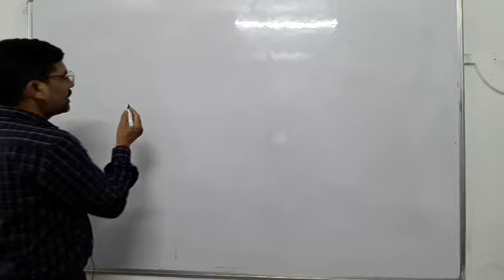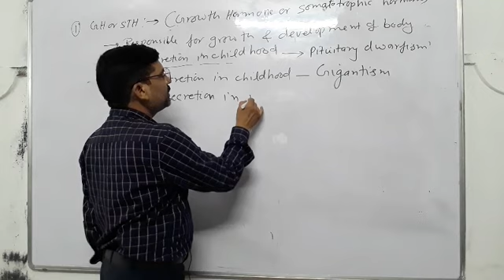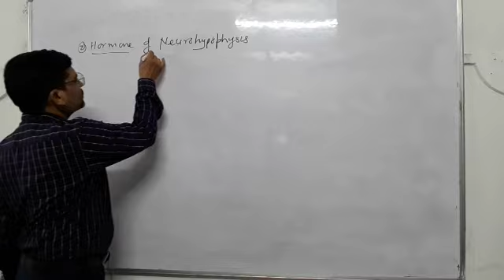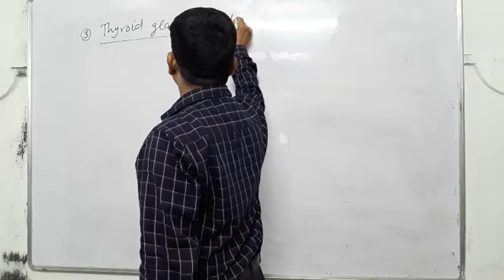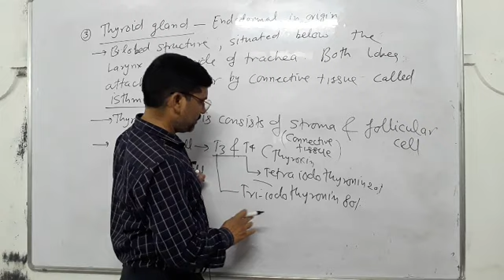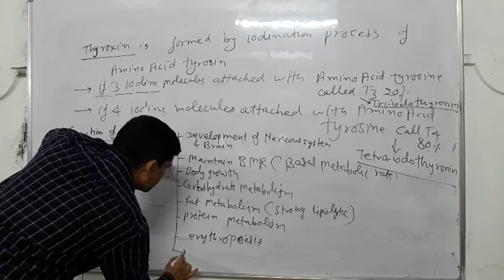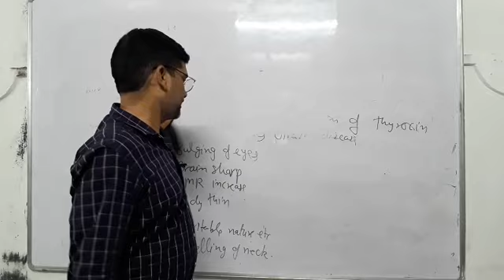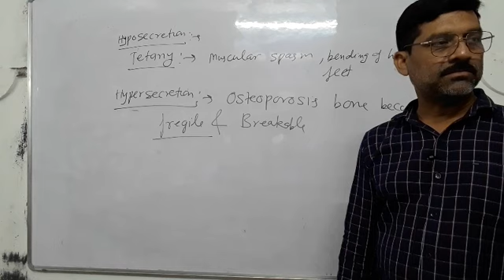chemical coordination ,pituitary gland, pineal gland, thyroid gland, parathyroid gland